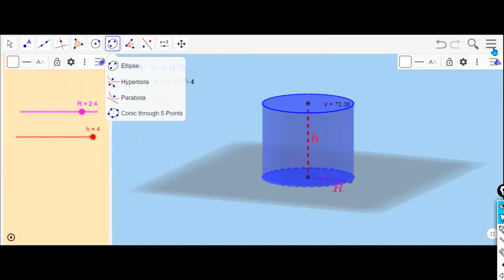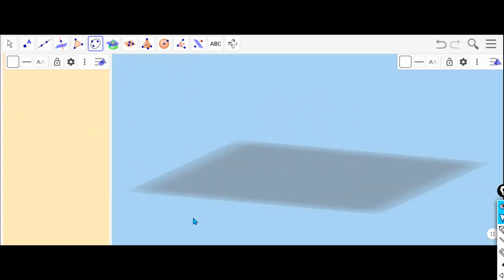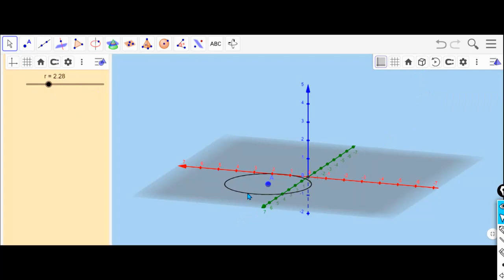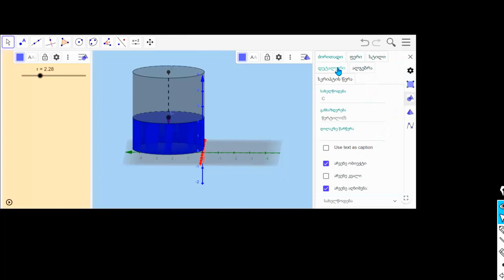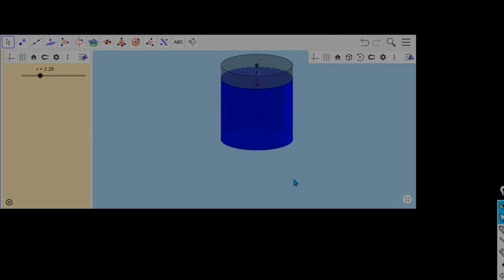Без названия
ცილინდრის აგების ვიდეო-ინსტრუქცია პროგრამა GeoGebra-ს გამოყენებით